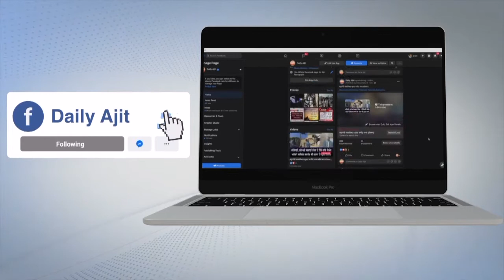ਹੁਸ਼ਿਆਰਪੁਰ : ਵਿਜੇ ਸਾਂਪਲਾ ਦੇ ਮਾਤਾ ਜੀ ਦੇ ਦਿਹਾਂਤ 'ਤੇ ਦੁੱਖ ਸਾਂਝਾ ਕਰਨ ਪੁੱਜੇ ਵੀ ਪੀ ਸਿੰਘ ਬਦਨੌਰ